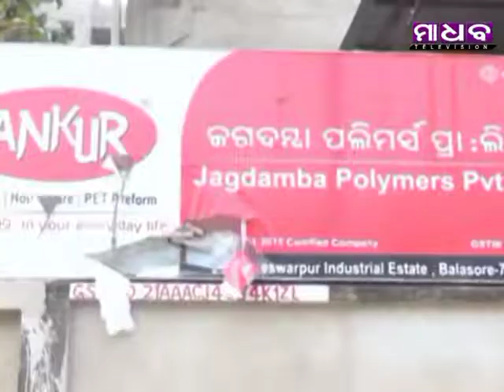Madhab News - Jagadamba Ploymer Factory Attacked by All India Strike Activist - 09-01-2019